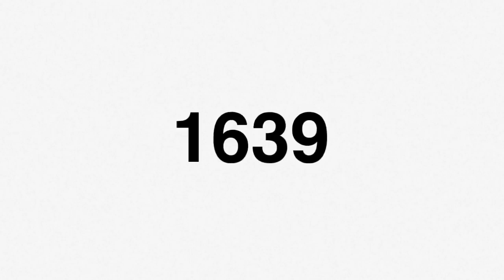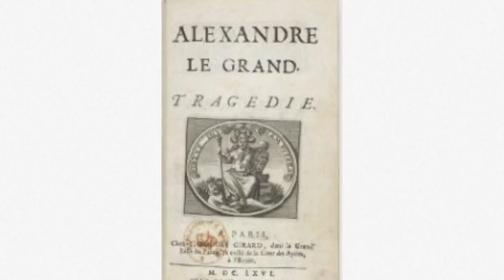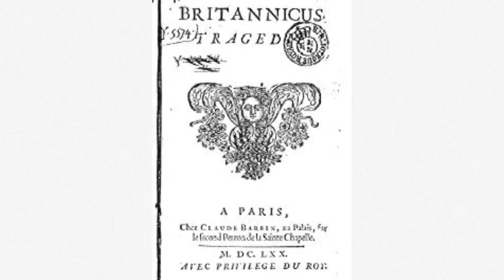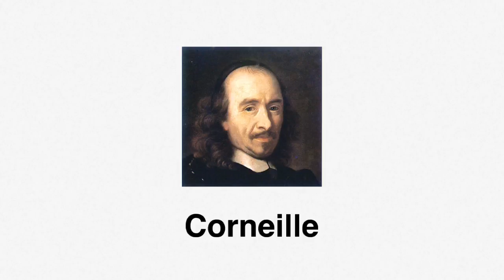biograhie de Jean Racine